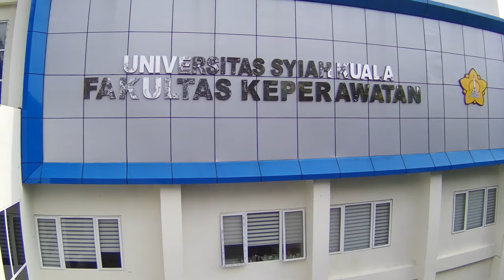[4K] Universitas Syiah Kuala From Above - Drone Video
Have a look at Universitas Syiah Kuala in Banda Aceh.